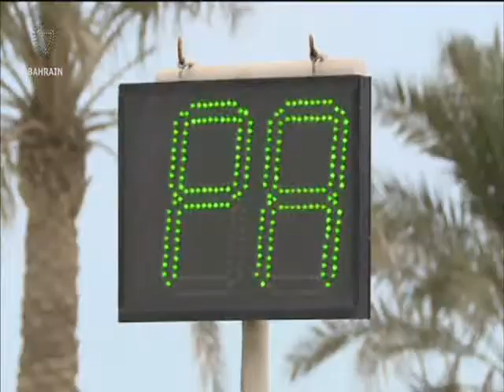البحرين : Bahrain English News Bulletins 07-11-2015